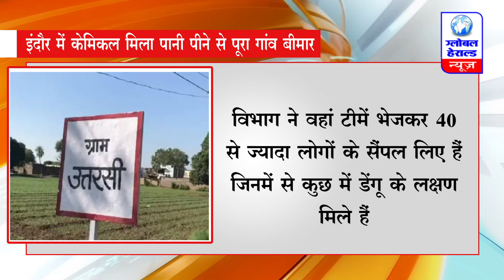इंदौर में केमिकल मिला पानी पीने से पूरा गांव बीमार || Global Herald News